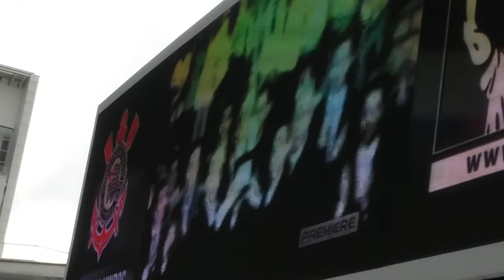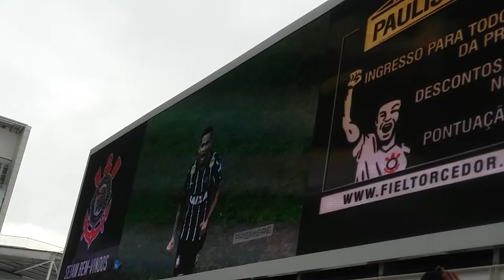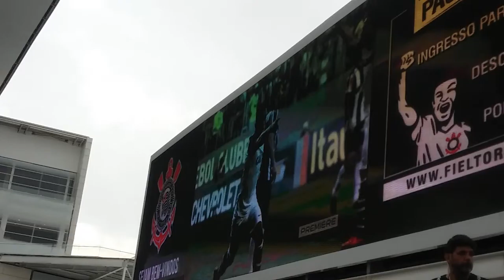CORINTHIANS HEXA CAMPANHA TELÃO ARENA 6/12/2015